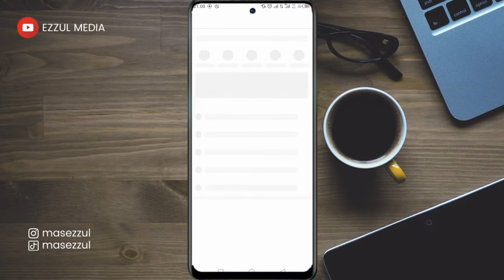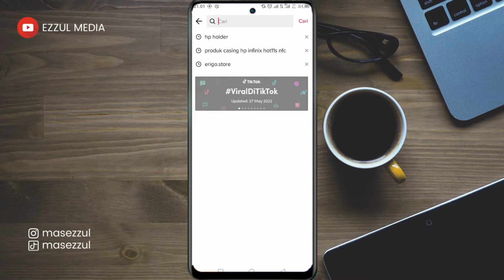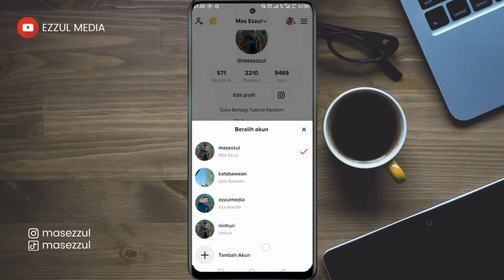Cara Mendapatkan Gratis Ongkir Tiktok Shop Dengan Berkali- kali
Mendapatkan kupon gratis ongkir sangatlah mudah di tiktok shop tanpa minimal belanja dan batas wilayah. Cara mendapatkn free ongkir dengan kupon sangatlah mudah. Ikuti video tutorialnya.

Live Tiktok dengan Background Foto 2022 Membantu bagi Anda yang ingin livenya lebih bagus dan tak ingin memperlihatkan background asli.

salam kreatif
Support Blog Kami

! Biar kalian tidak pernah ketinggalan tutorial terbaru berhubungan dengan tutorial tiktok terbaru